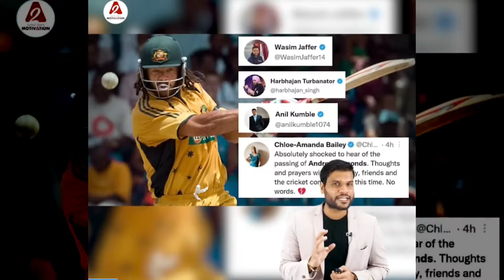Jitesh Sharma | Punjab Kings' Player | andrew symonds death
Just two months after the death of Sharne Warne, there was a wave of mourning once again in the cricket world, when Australia's legendary cricketer Andrew Symonds died in a car accident at the age of 46. Andrew Simond was a cricketer who was known for playing cricket in a dashing style as well as engaging with opponents on the field. And whenever he was on the cricket field, he used to give everything, his batting, bowling and fielding all showed his hard work. And his hard work was also seen in sledding on the opposing players. Not only this, if the T20 format had come a little sooner, then Symonds could have become even more popular. But still, before his retirement, he had also been a part of the Deccan Chargers and Mumbai Indians team in the IPL. his cricket career was over in 2009. And now he has left this world too. May God rest his soul.

Sharne Warne के निधन के सिर्फ 2 महीने बाद ही ,cricket जगत में एक बार फिर शोक की लहर दौड़ गयी, जब ऑस्ट्रेलिया के दिग्गज क्रिकेटर एंड्रयू साइमंड्स का 46 साल की उम्र में कार दुर्घटना में निधन हो गया। Andrew Simond एक ऐसे क्रिकेटर थे, जो धाकड़ स्टाइल में क्रिकेट खेलने के साथ ही मैदान पर विरोधियों से उलझने के लिए जाने जाते थे। और जब भी वो क्रिकेट के मैदान पर होते थे, तो अपना सब कुछ झोंक देते थे, उनकी बैटिंग, बॉलिंग और फील्डिंग सब में पूरी मेहनत दिखती थी। और उनकी यही मेहनत विरोधी खिलाड़ियों पर स्लेजिंग में भी दिखती थी। यही नही अगर टी20 फॉर्मेट थोड़ा जल्दी आता, तो साइमंड्स और भी ज्यादा popular हो सकते थे। लेकिन फिर भी वो अपने retirement से पहले, आईपीएल में डेक्कन चार्जर्स और मुंबई इंडियंस टीम का भी हिस्सा बन चुके थे। 2009 में उनका cricket career खत्म हो गया था। और अब   वो इस दुनियां को भी छोड़ कर जा चुके है। भगवान उनकी आत्मा को शांति दे।🙏

In IPL 2022, this time there is a player whose family members do not even know that he is playing in IPL. Yes, you are listening right, this player is none other than Jitesh Sharma of Kings XI Punjab, who has been bought by the Punjab team for Rs 20 lakh. Actually Jitesh started cricket only because he was recruiting the army, sport quota. Wanted to take Grace through. But due to Grace, Jitesh got so much cricket practice, he got selected in the Mushtaq Ali tournament. Where his brilliant performance caught the attention of the IPL franchise, and his selection but the family members, were still unaware of this, and Jitesh did not even tell this to his family, and a few months ago, when Jitesh's Even when the selection happened for IPL, Jitesh's mother and his family did not even know that their son was playing IPL. But friends, whatever may be the reason, Jitesh's life is about to reach the heights.

 IPL 2022 में, इस बार एक खिलाड़ी ऐसा है, जिसके घरवालों को पता ही नही है, कि वो आईपीएल में खेल रहा है। जी हां ठीक सुन रहे है, ये खिलाड़ी कोई और नही kings eleven पंजाब के जितेश शर्मा है, जिन्हें पंजाब टीम ने  20 लाख रुपए में खरीदा है।दरसअल जितेश ने cricket सिर्फ इसलिए शुरू किया था, वो सेना की भर्ती के लिए, sport कोटा के माध्यम Grace लेना चाहते थे। लेकिन Grace के चक्कर मे जितेश की इतनी cricket practice हो गयी, उनका selection मुश्ताक अली tournament में हो गया। जहाँ उनके शानदार प्रदर्शन ने IPL की फ्रैंचाइज़ी का ध्यान अपनी और खींच लिया, और उनका selection लेकिन परिवार वाले, अभी भी इस बात से अनजान थे, और जितेश ने भी ये बात अपने घरवालो को नही बतायी, और कुछ महीनों पहले, जब जितेश का selection आईपीएल के लिए हुआ तब भी, जितेश की  मां और उनके परिवार को पता भी नहीं था, कि उनका बेटा IPL खेल रहा है। लेकिन दोस्तों वजह जो भी रही हो जितेश की life अब बुलंदियों पर पहुँचने वाली है,